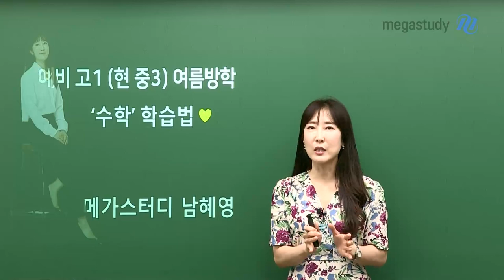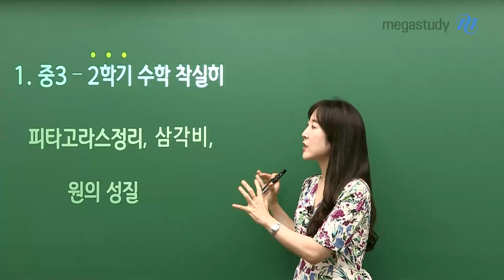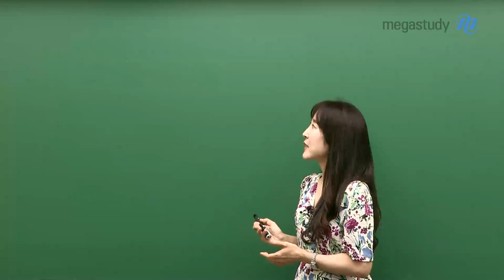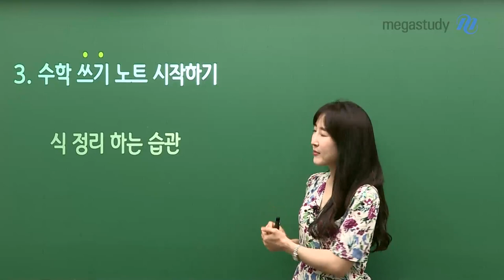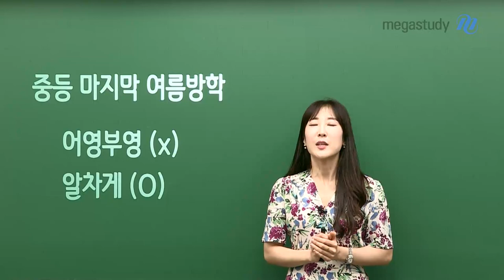[메가스터디] 수학 남혜영쌤 - [예비고1] 여름방학 수학 학습법♥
혜영 쌤이 알려주는
예비고1 여름방학 수학 학습법!!

① 중3 2학기 수학 착실히 공부하자!
- 고등수학의 밑바탕이 되는 핵심 단원! 꼼꼼하게 알고 넘어가자!
② 고1 수학(상) 선행 시작하자!
- 다항식, 이차방정식, 이차함수 등 중학 개념이 고1에 그대로 적용된다는 말씀!

③ 수학 쓰기 노트 시작하자!
- 깔끔하게 식을 정리하는 습관을 길러보자!

이번 여름 방학!
어영부영 보내지 말고, 혜영쌤과 알차게 공부하고
남들보다 앞서는 예비고1이 되어 봅시다!